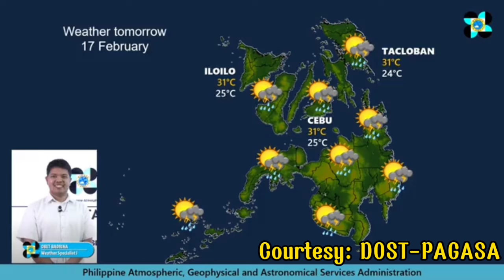ULAT PANAHON NGAYONG HAPON, FEBRUARY 16, 2022 | PAGASA LATEST WEATHER FORECAST | WEATHER TODAY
Video Title: ULAT PANAHON NGAYONG HAPON, FEBRUARY 16, 2022 | PAGASA LATEST WEATHER FORECAST | WEATHER TODAY

Credits/Courtesy:
DOST-PAGASA

weather forecast
ulat panahon
amihan
temperatura bukas

24-HOUR PUBLIC WEATHER FORECAST
Issued at 4:00 PM, 16 February 2022

SYNOPSIS: Northeast Monsoon affecting Northern and Central Luzon.

Area: Cagayan Valley and Cordillera Administrative Region
Weather Condition: Cloudy skies with rains
Caused By: Northeast Monsoon
Impacts: Possible flash floods or landslides during moderate to at times heavy rains

Area: Ilocos Region and Central Luzon
Weather Condition: Partly cloudy to cloudy skies with isolated light rains
Impacts: No significant impact

Area: Metro Manila and the rest of the country
Weather Condition: Partly cloudy to cloudy skies with isolated rainshowers or thunderstorms
Caused By: Easterlies / Localized Thunderstorms
Impacts: Possible flash floods or landslides during severe thunderstorms

Area: Northern Luzon
Wind Speed: Moderate to Strong
Wind Direction: Northeast
Coastal Waters: Moderate to Rough / (1.2 to 3.4 meters)

Area: The eastern sections of Central and Southern Luzon, Visayas, and Mindanao
Wind Direction: East to Northeast
Coastal Waters: Moderate to Rough / (1.2 to 2.8 meters)

Area: The rest of the country
Wind Speed: Light to Moderate
Wind Direction: Northeast
Coastal Waters: Slight to Moderate / (0.6 to 2.1 meters)

Extremes of Temperature and Relative Humidity for The 24-hour Period Ending 4:00 PM TODAY

Maximum Temperature: 30.8 °C... 1:30 PM

Minumum Relative Humidity: 57 % ... 1:30 PM

Low Tide Tomorrow: 6:12AM ... -0.18
Low Tide Tomorrow: 2:18PM ... 0.26
High Tide Tomorrow: 12:44PM ... 0.27
High Tide Tomorrow: 10:45PM ... 1.1

sunrise tomorrow: 6:19 AM
sunset today: 6:01 PM
moonrise tomorrow: 6:37 PM
moonset today: 6:02 AM
illumination tomorrow: 99%